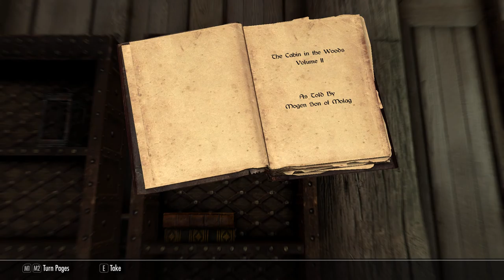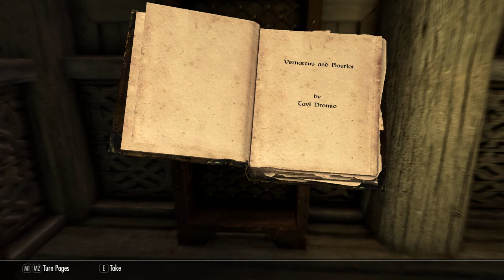Skyrim SE Part 5 - Hearing the call for greatness!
Cleaning the Jarls palace of unimprtant things and his domain of a dragon !